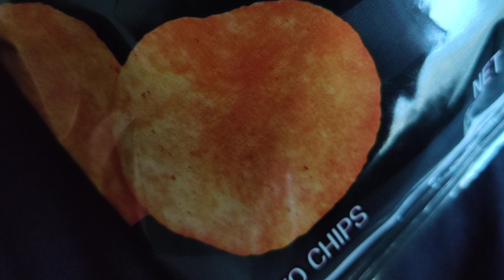Guess This Chip 31